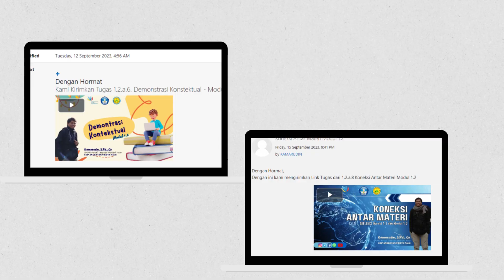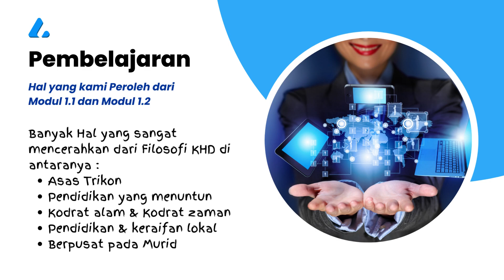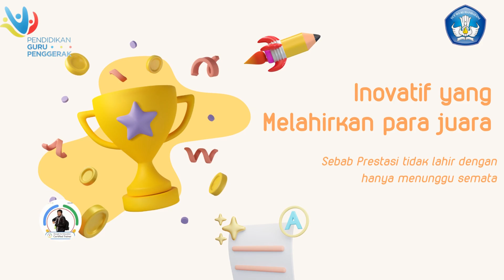Jurnal Refleksi Minggu Kedua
Jurnal Refleksi Minggu Kedua Program Guru Penggerak an. Kamarudin CGP Kota Palu Angkatan 9 Tahun 2023